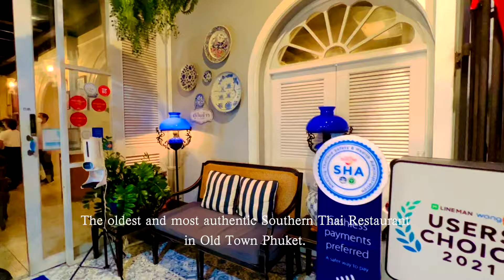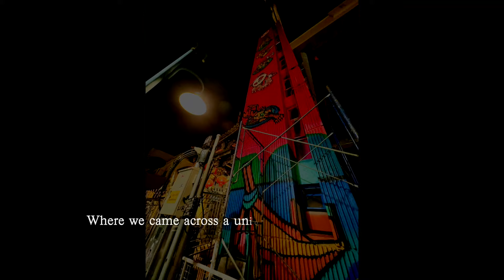Phuket In 2022 | Thailand's Most Beautiful And Luxurious Island | A Mom Life Vlog | AnnPodaras.com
After we spent some time in Samui Island, my family and I packed our bag and headed farther south to the largest island in Thailand, Phuket.

This island was well known for its beautiful beaches, vibrant nightlife, and tons of tourist activities. But as a family with young children, not everything Phuket had to offer suited what we needed. And what we needed was an opportunity to create a JOYFUL memory with our children.

So instead of trying to do everything, we started our day out with something easy but joyful...breakfast. The hotel we stayed had many options, but what we loved most was to see how Chinese Donuts were made. And of course to eat it. Then we did a short easy walk along the butterfly sanctuary as we learned and explored local butterflies.

During the day we spent time at the pool and BE HAPPY and GRATEFUL for the time we had. In the evening, we let OLD TOWN PHUKET charmed us at its famous local restaurant called ตู้กับข้าว Tukabkhao Phuket where the old met new and where the cooker met the hunger.

Then we let ourselves be further lost in the magic of Phuket night sky with potions and dragons at Hog's head Phuket. For us, this was a day of JOY and a night of Magic.

And we hope that the Phuket Thailand Vlog 2022 we share today will inspire you to find things that you can do with your loved ones and with lots of Magical Moments together.

Video Title: Phulket In 2022 - Thailand's Most Beautiful And Luxurious Island - A Mom Life Vlog | AnnPodaras.com

👉  A Joyful Day at a Bali Style Pool and The Royal Grand Palace in Bangkok, Thailand

✅  About Me:

Instead of hiring someone to take care of my children, I quitted my job to be with them. And together we embark on a journey of TOGETHERNESS TO GROW JOY.

But it was not easy. I was taught that to be a Good Person, I must achieve  higher education, earn a lot of money, and be professionally successful. This caused me to struggle internally.

So I created “Growing Joy with Ann Podaras" videos to remind myself and share to the world of my discovery that "Happiness can be created from anywhere and anything, either at home or outside." And your value does not lie solely on  the title you have from a job or the money you earn; but from the time you spent with the people you love and the smiles on their faces.

Let’s GROW JOY TOGETHER.

Ann Podaras

© Growing Joy with Ann Podaras